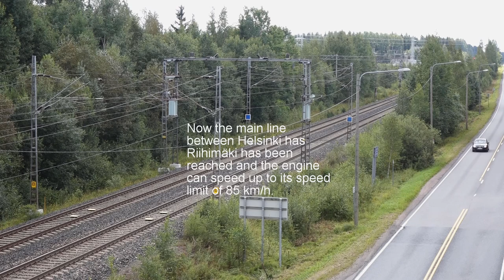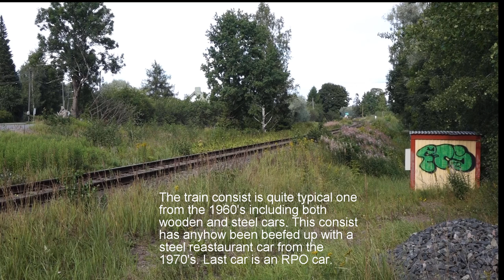Finnish Railway Museum Day on 7th August 2016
The Finnish Railway Museum Day is traditionally a hotspot of vintage railroad action. In 2016 there were 4 steam engines, 2 vintage diesel engines and one DMU unit participating in the festivals. This video contains some views from different sites. First a museum train with a diesel engine is followed from Olli to Porvoo and back to Hyvinkää. Then there are some steam action documented nearby Hyvinkää and the video ends again on Porvoo museum railroad line with a DMU unit.